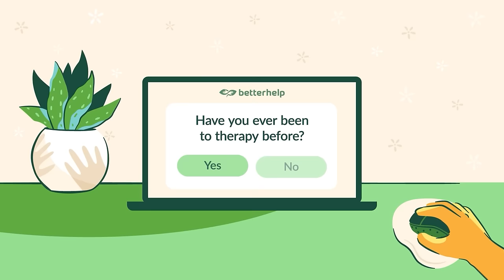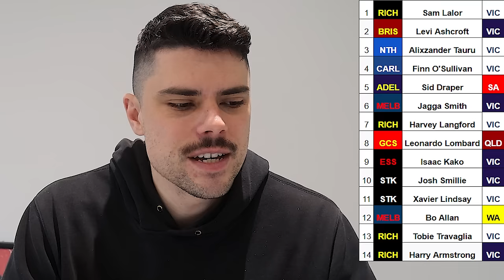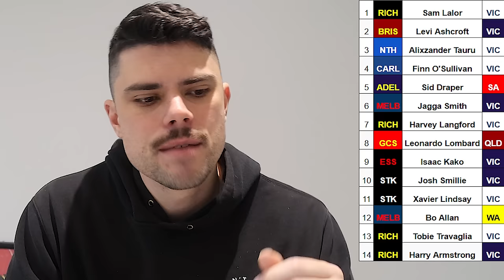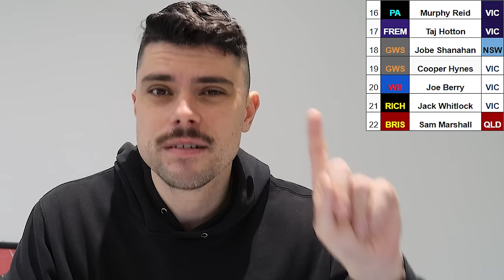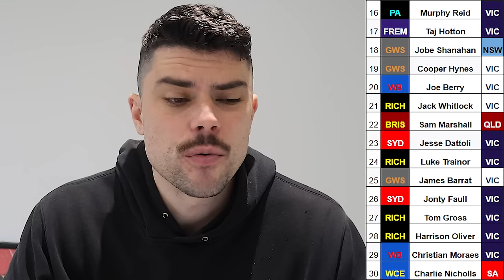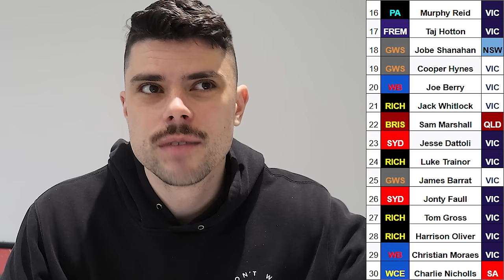2024 AFL Draft Predictions | Top 30 without Trades